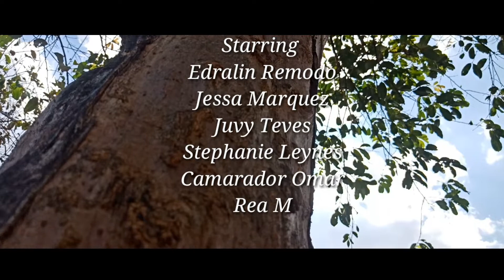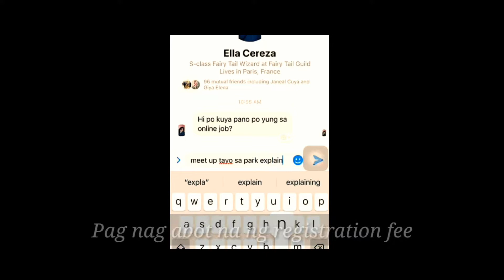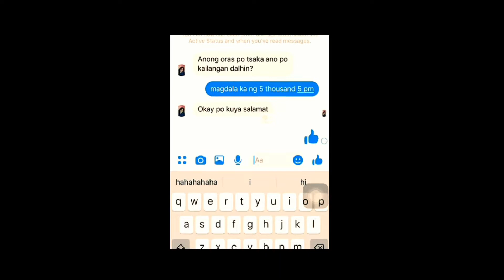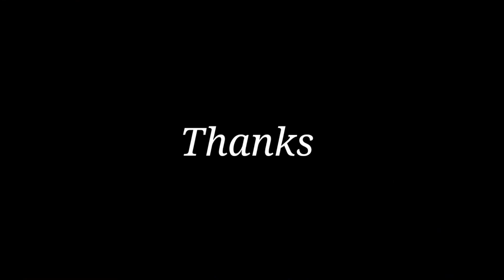FAKE (Short Film)#1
Markfilms&vlog😇
G12-Nepomuceno(Sports track)
Media Information Literacy ❤💯🤘

I ❤️ 🐕 🏊 🏃 ✈️ 🌏

📹 Video Used: •Vimble 2 stabilizer gimbal  ✏️ Editing Software: •kinemaster,          powerdirector, lightroom cc, premierpro
📱Cellphone: •Oppo f5
 Social Media Accounts: